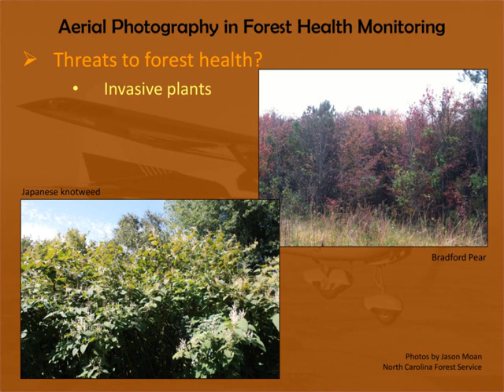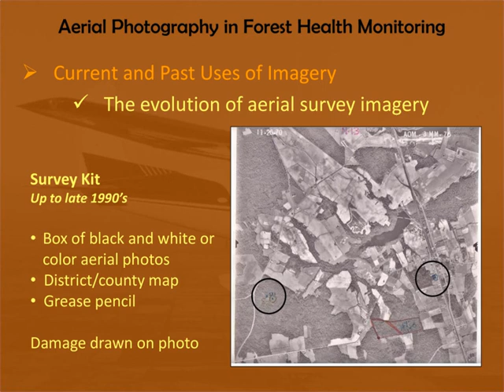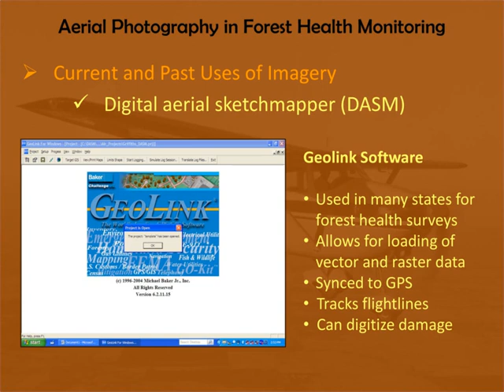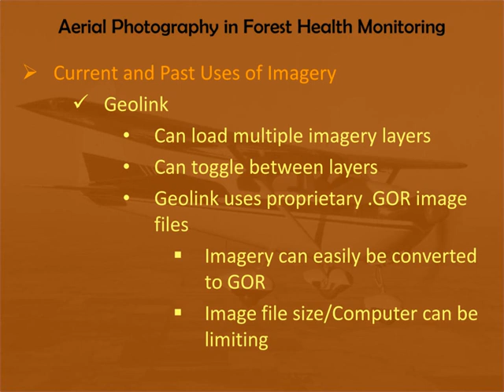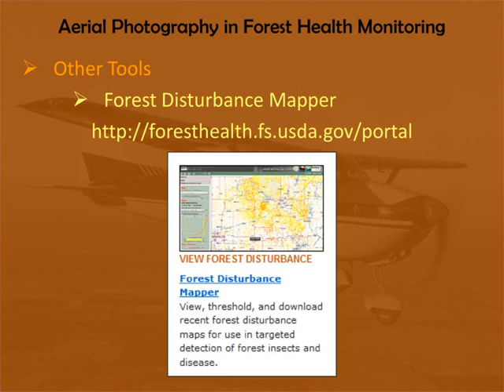Aerial Photography in Forest Health Monitoring